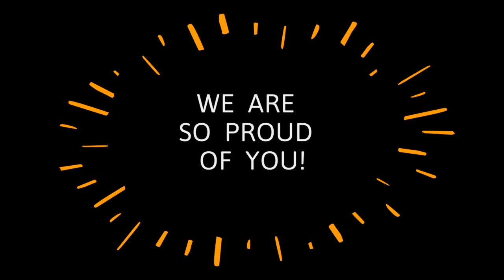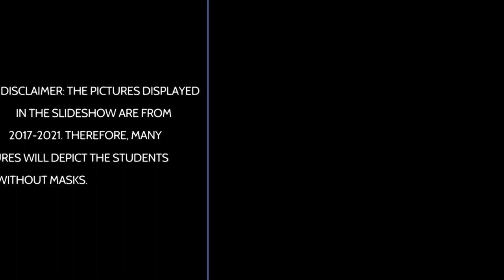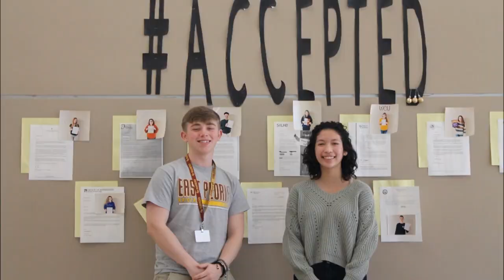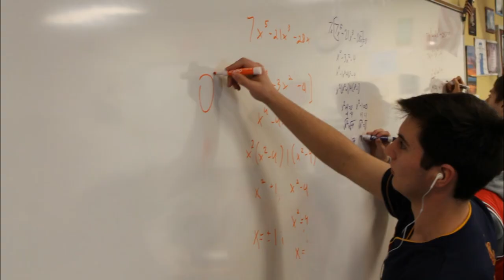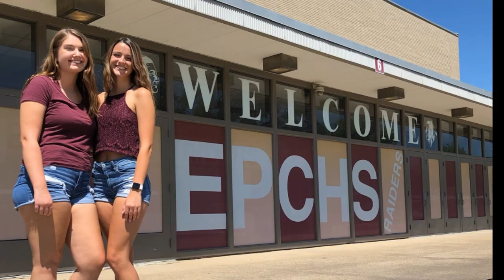Inside The Tribe | Senior Edition 2021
Inside The Tribe is a weekly update produced by students at East Peoria Community High School in East Peoria, Illinois. Studio and production assistance is provided by East Side Community Media.